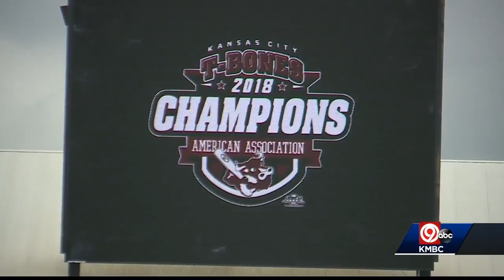T-Bones have become talent pool for major league teams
The T-Bones have become a talent pool for major league teams when they have needs to fill on their roster. Several players have had their contracts bought out in the last few years.